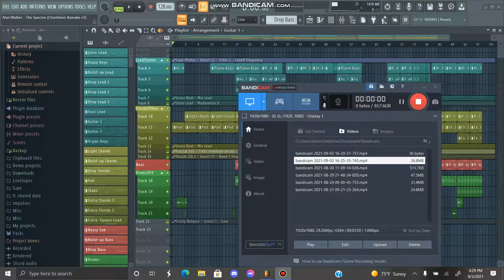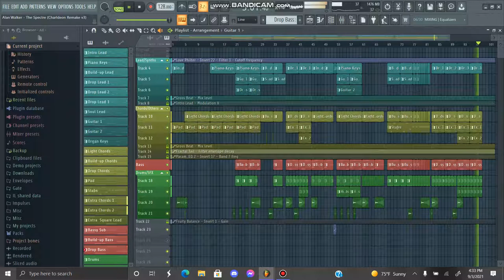THE SPECTRE (STOCK PLUGINS FLP REMAKE)